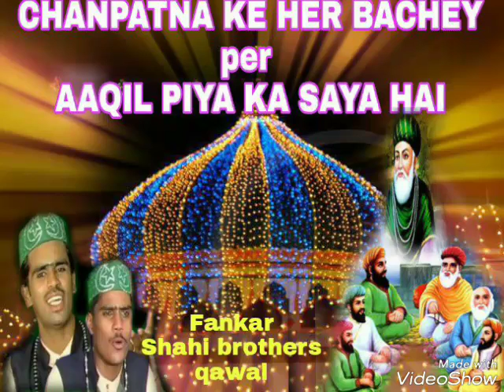Channapatana ke her bachey per aaqil piya ka saya hai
Channapatana  channapatana channapatana